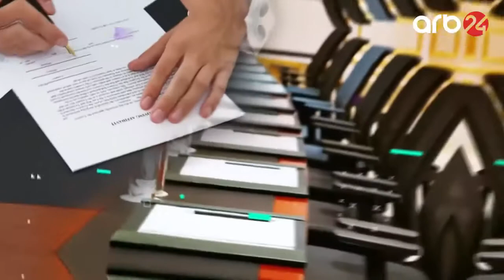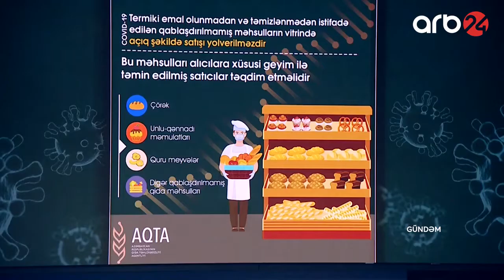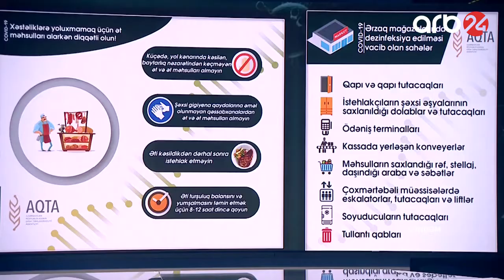COVID-19-dan qorunmaq üçün istehlakçılar alış-veriş edərkən diqqətli olmalıdır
Koronavirusun ölkə ərazisində yayılmasının qarşısını almaq məqsədi ilə AQTA tərəfindən metodiki göstəriş hazırlanıb. Agentliyin sektor müdiri Ramazan Nəbiyev metodiki göstərişdə əksini tapan qaydalar barədə ARB24-də yayımlanan “Gündəm” verilişində sualları cavablandırıb.